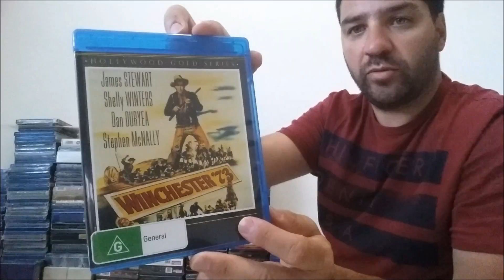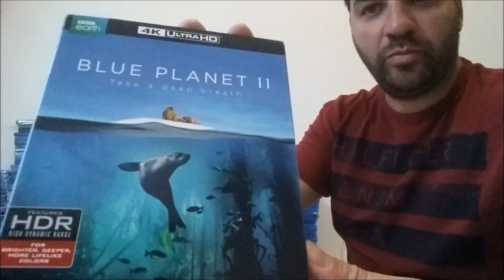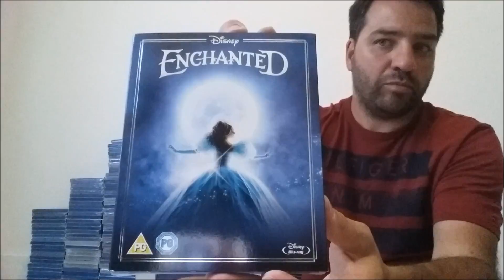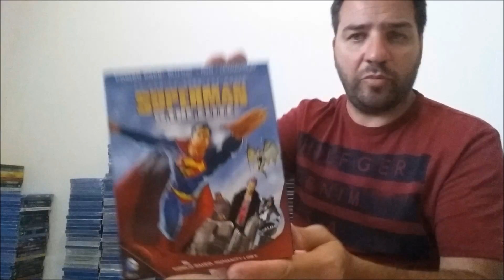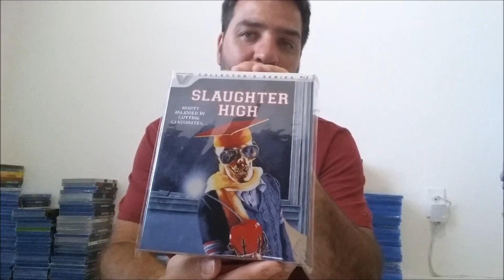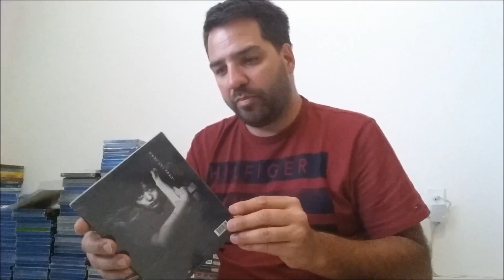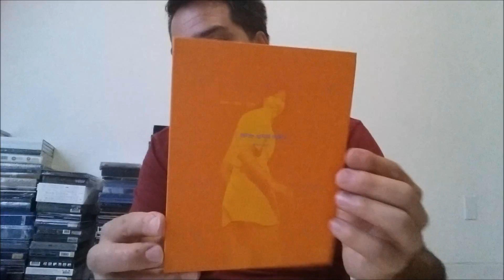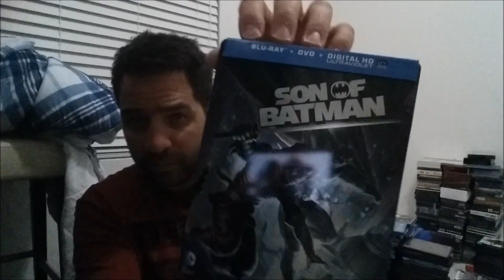Blu Ray Haul - Pick Ups June 2018, More than 350 movies! Biggest You Tuve Haul EVER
First of all, excuse my English on the video! It's not my first language. Complete pick ups from the last six months, opened all at the same day on June 2018. I traveled from Buenos Aires to Miami to pick up all the packages I sent to a friend's house in Miami for the last six months. There are 400 packages or so. Later I am planning to upload the full video of me opening them, but it is a loooong video. Comments and questions down below are welcome!